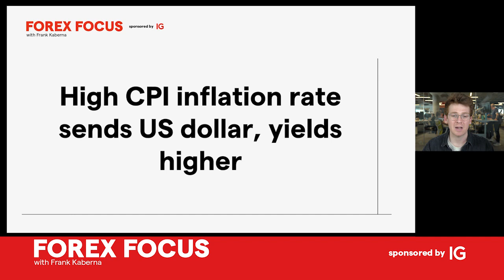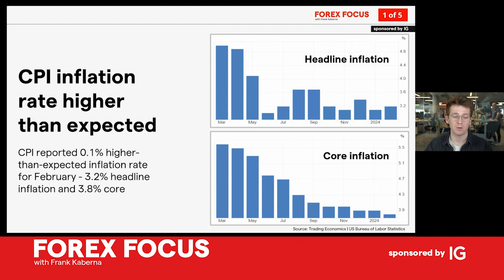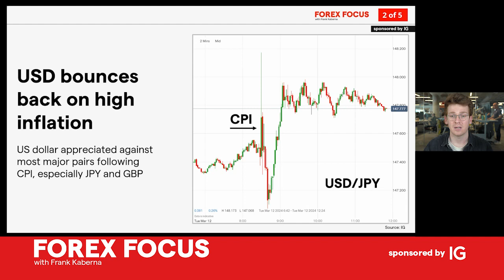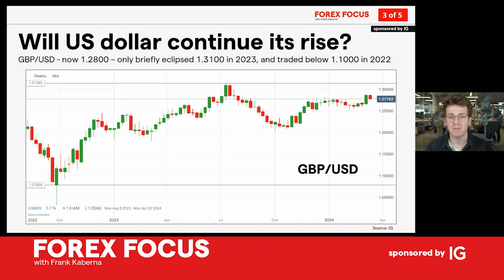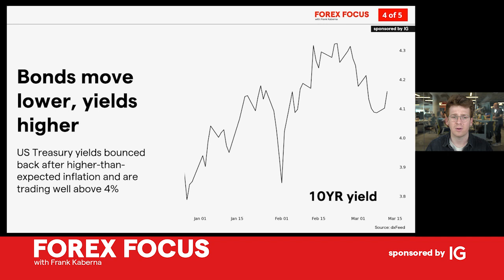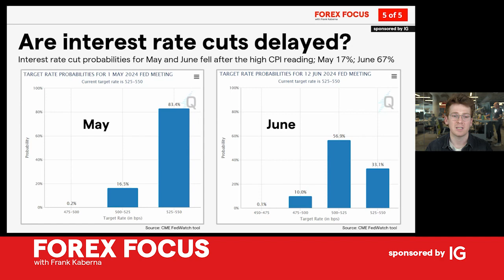High CPI inflation rate sends US dollar, yields higher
Examine February's CPI inflation rate effects on USD rise and higher yields, and its influence on Forex and bond markets. Understand the implications for future interest rates and potential forex strategies.

Intro: (0:00)
CPI inflation rate higher than expected: (0:48)
USD bounces back on high inflation: (2:32)
Will US dollar continue its rise?: (3:22)
Bonds move lower, yields higher: (5:32)
Are interest rate cuts delayed?: (6:37)

Get fast and flexible access to more than 80 forex markets through IG’s intuitive proprietary platform and mobile app. Enjoy zero commission when you trade spot forex with us – our only charge to execute a trade is the bid-offer spread, which can be as low as 0.8 pips on major pairs such as EUR/USD.